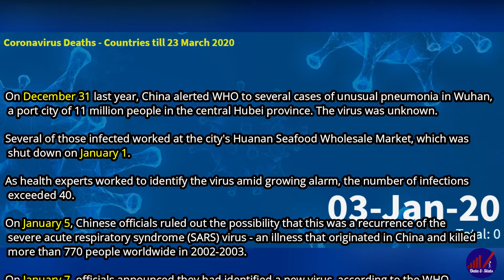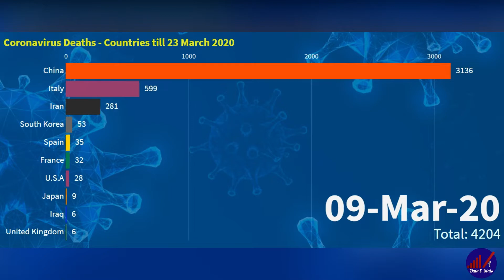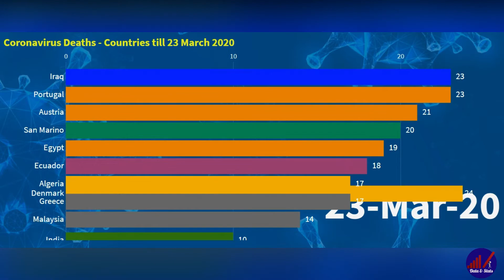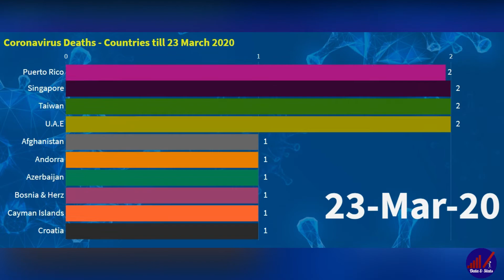COVID-19 , Coronavirus Deaths worldwide - Till 23 march 2020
Deaths caused by COVID 19 around the globe till 23rd march 2020.